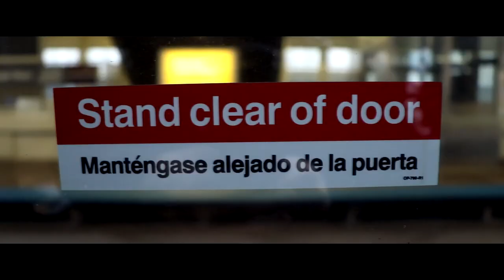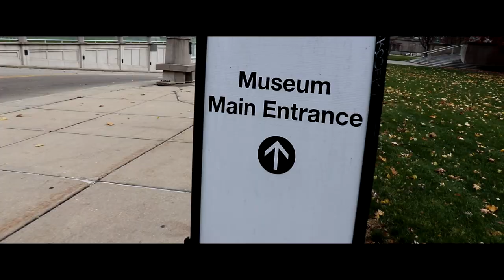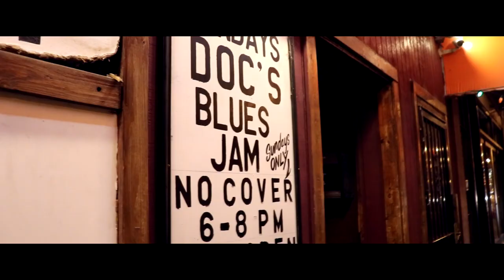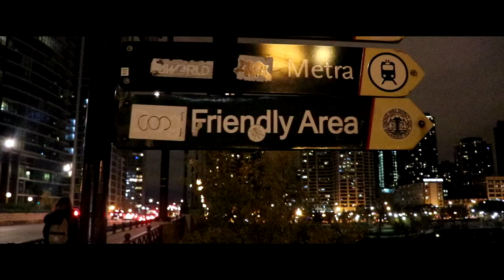Nomad Hills - As good as it gets (A trip to Chicago)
Here is a new travel video!

I wasn't expecting that much from Chicago, and then I got truly surprised. Its many live music bars, its cultural neighborhoods, its mood and ambiance.

Wait for the end of the video, to enjoy some live music!
03:20 ♦ Blues @Kingston Mines
03:52 ♦ Brendon James @Sofar Chicago
04:26 ♦ Bailen @Sofar Chicago
04:35 ♦ @Sofar Chicago
04:50 ♦ Corey Dennison @Kingston Mines
04:59 ♦ Jam session! @Sofar Chicago